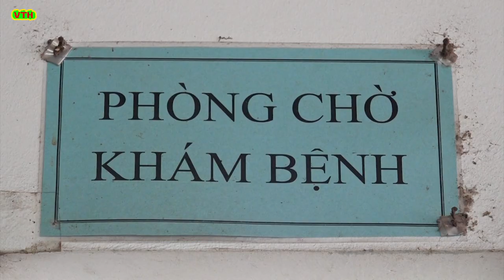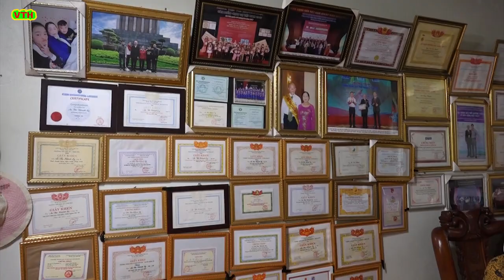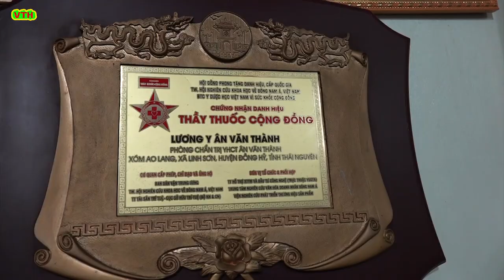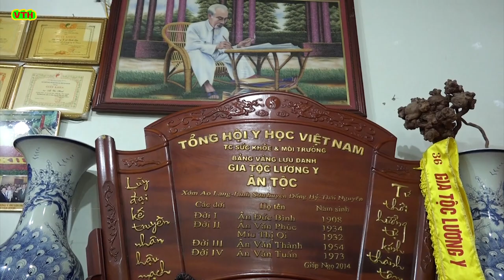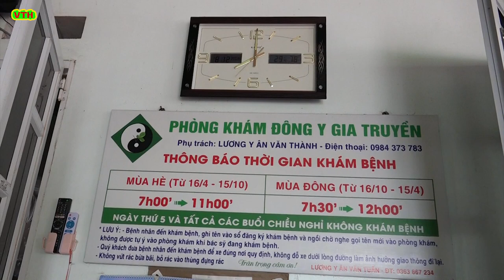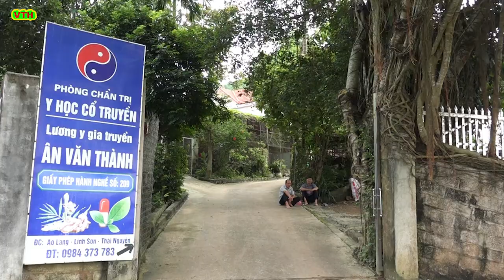Lương y gia truyền ,Ân Văn Thành, Ao lang , Linh sơn , Thái nguyên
Lương y gia truyền, Ân văn thành, Xóm ao lang, Xã linh sơn,Tỉnh thái nguyên